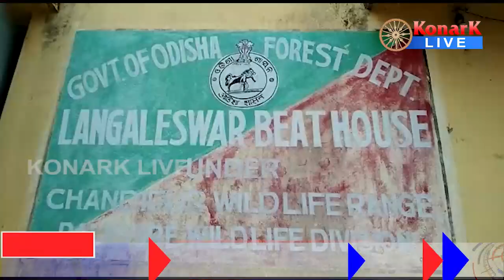ବୟସ୍କ ବ୍ୟକ୍ତିଙ୍କ ଠାରୁ ବାଘ ଛାଲ ଜବତ, ବାଲିଆପାଳ || BALIAPAL NEWS